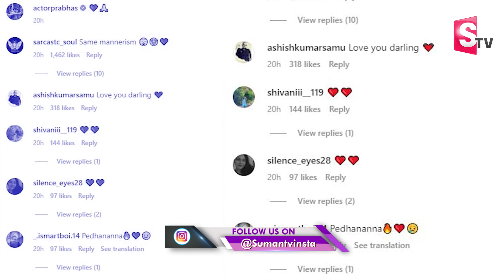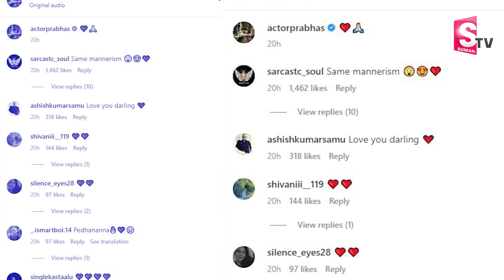Prabhas First Reaction about Rebel Star Krishnam Raju | Prabhas Tweet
Prabhas First Reaction about Rebel Star Krishnam Raju | Prabhas Tweet |  @SumanTV Telugu